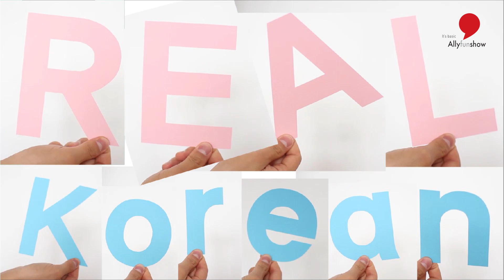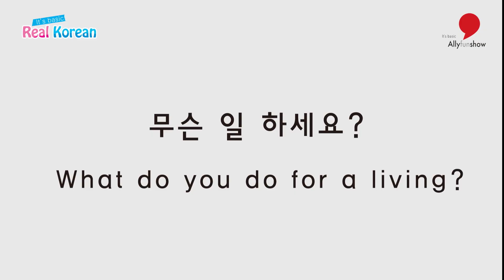[Real Korean] 11 직업이 뭐예요? (What do you do for a living?)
●1000개의 영어쇼를 내맘대로 보기  → 앨리펀쇼